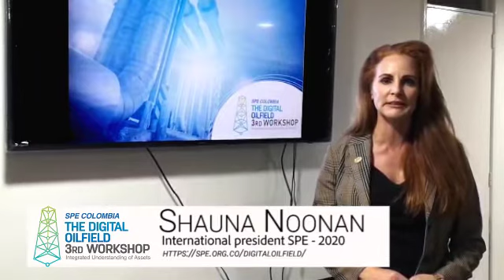Invitación Shauna Noonan - Digital Oilfield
Digital Oilfield